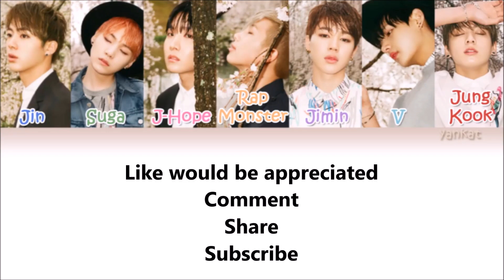Moon Lovers Scarlet Heart Ryeo Ep 10 Preview Eng Sub